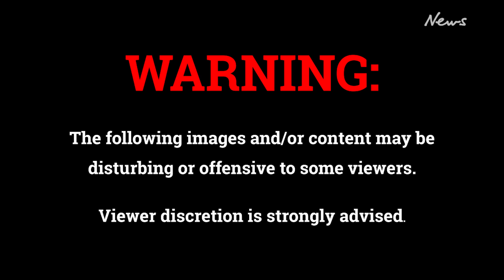Netanyahu warns "beginning of end for Hamas" as Israel invades Gaza stronghold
Israeli tanks battled their way to the heart of southern Gaza Strip city of Khan Younis in a major new push as Israel Prime Minister Benjamin Netanyahu warns the beginning of the end for Hamas.

Israeli leaders said dozens of Hamas fighters had surrendered, encouraging more of them to do so, but the Palestinian militant group denied this, calling the claim "false and baseless".

Residents of Khan Younis said tanks had reached the main north-south road through the city after intense combat through the night that had slowed the Israeli advance from the east. Warplanes were pounding the area west of the assault.

The air rumbled with the constant thud of explosions and thick columns of white smoke rose over the densely crowded city, filled with people displaced from elsewhere in the enclave.

Earlier on Sunday, near a city-centre police station, the constant rattle of machinegun fire could be heard. Streets there were deserted as morning broke apart from an old woman and a girl riding on a donkey cart.

At the opposite end of the Gaza Strip, in northern areas where Israel had previously said its forces had largely completed their tasks, residents also described some of the most intense fighting of the war so far.

Israel has vowed to annihilate Hamas, which has ruled Gaza since 2007, after militants burst across the fence on Oct. 7 and went on a rampage through Israeli towns, gunning down families in their homes, killing 1,200 people and seizing 240 hostages.

Gaza's health authorities say about 18,000 people have been confirmed killed and 49,500 injured in Israeli strikes, with thousands more missing and presumed dead under rubble. The toll no longer includes figures from northern parts of the enclave, beyond the reach of ambulances and where hospitals have ceased functioning.

On Sunday, Prime Minister Benjamin Netanyahu said dozens of Hamas fighters had surrendered, calling it the beginning of the end for the organisation. "Surrender - now," he told them in a televised statement.

Hamas has denied its fighters have surrendered and said it had destroyed 180 Israeli military vehicles during the fighting, without producing evidence.